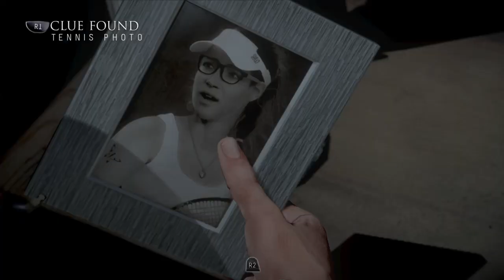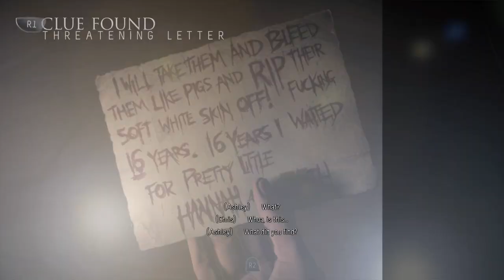CABIN IN THE WOODS - Until Dawn Part 3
getting down and funky in the woods
yeah ... nothing will go wrong